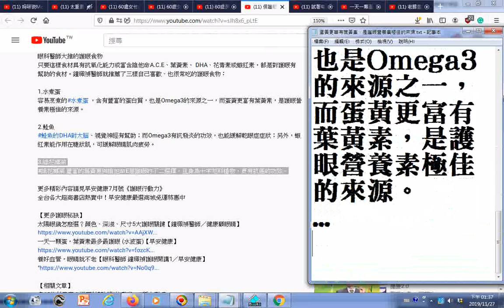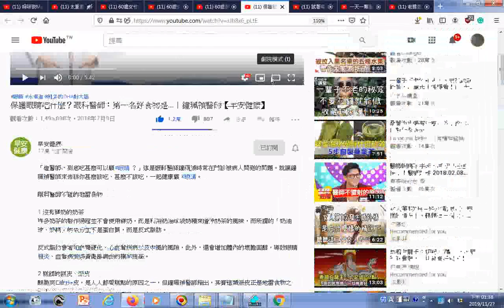瀏覽 保護眼睛可吃的 綠花椰菜 豐富的葉黃素與維他命E是護眼的不二選擇，且身為十字花科植物，更有抗癌的功效 蛋黃更富有葉黃素，是護眼營養素極佳的來源 txt